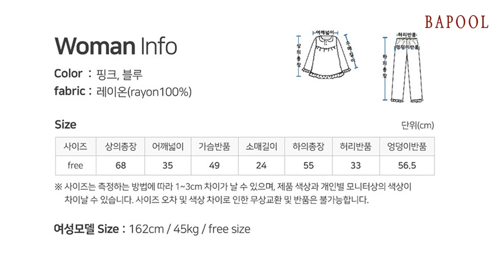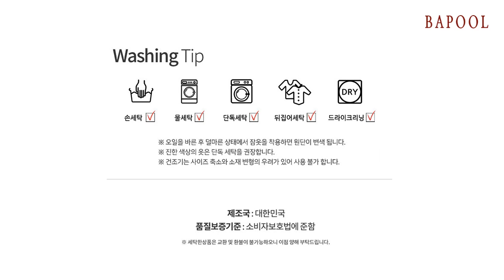바풀 CA4V105 16 여성잠옷 레이온 반팔 파자마 잠옷 상하 세트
국내에서 제작한 레이온100% 원단입니다.
실크와 같이 가볍고 매끄러우며 건조 시간이 빠르고 몸에 달라 붙지않아 여름철 다양하게 사용하되는 시원한 원단입니다.
착용시 사그락 거리는 느낌이 아주 좋아요. 파스텔 블루와 핑크색 바탕에 화사하게 핀 벚꽃을 프린팅하였네요.
V형바스트 라인에 절개를 주고 주름분을 넣어 주면서 프릴을 끼웠어요.
요크라인따라 삔탁을 넣어 포인트 주었네요.
넥라인은 랍바 처리후 다시 접어 박음질하여 튼튼하면서도 깔끔해 보여요~~
상의단,소매단,바지단은 제원단 프릴로 마무리하였습니다.
칼라웨이로 핑크와 블루가 있어요.

제품소재: 레이온100%
색       상: 핑크,블루
치        수: free